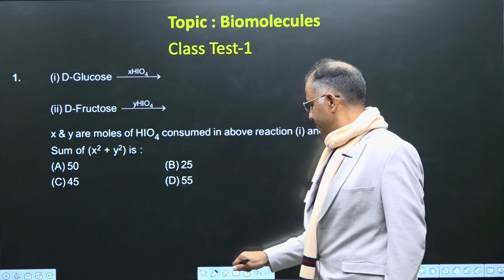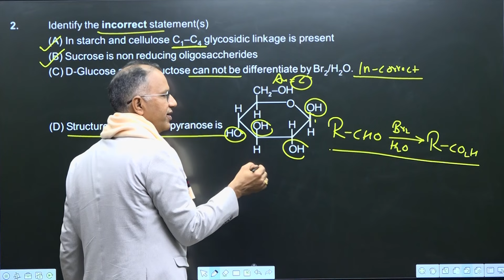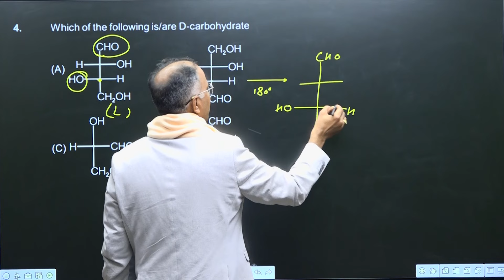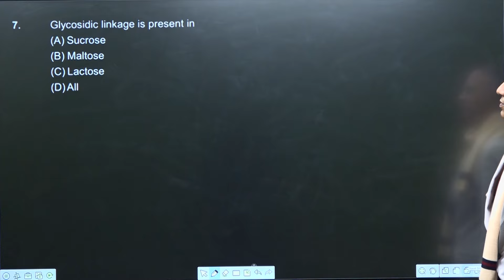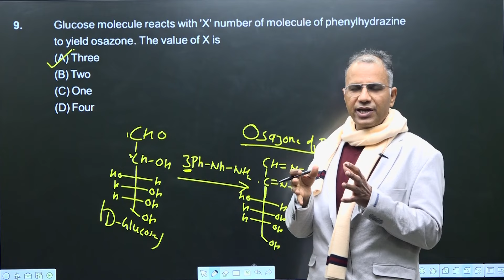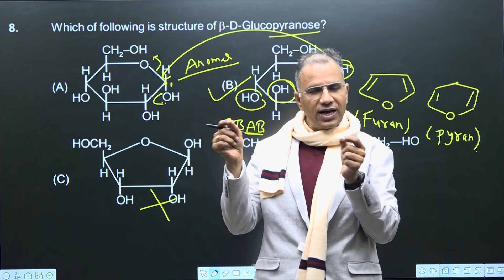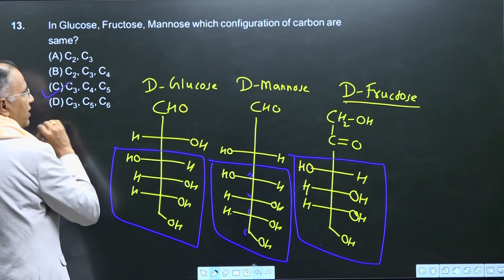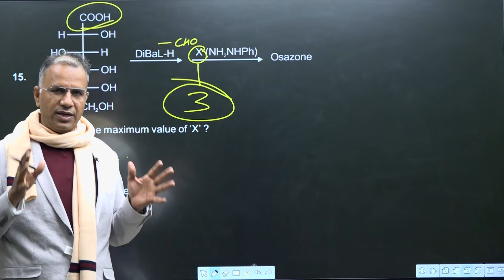Biomolecules | Revision Class Test-01 | OC | MS Chouhan Sir